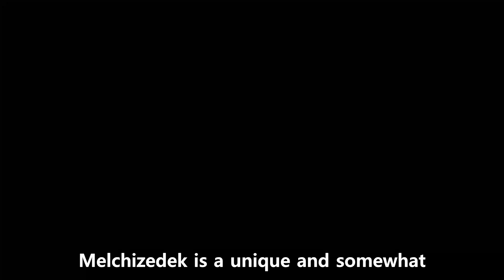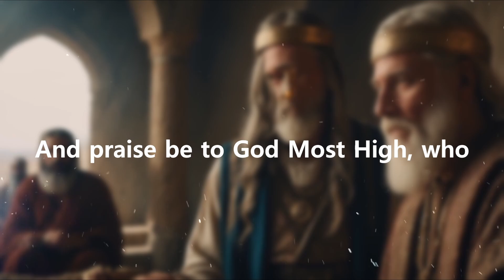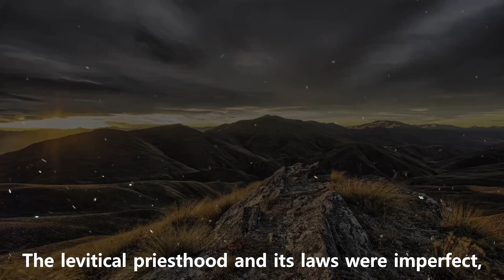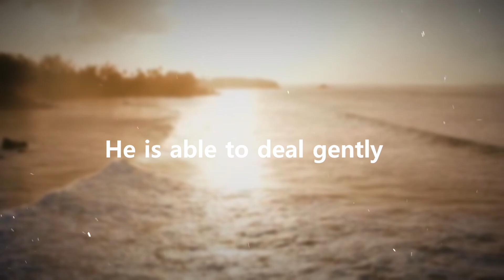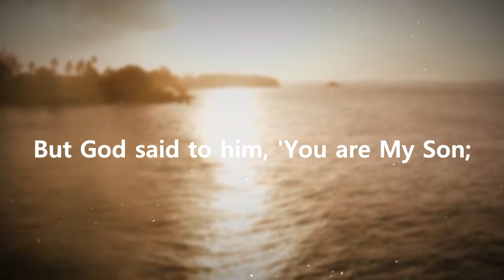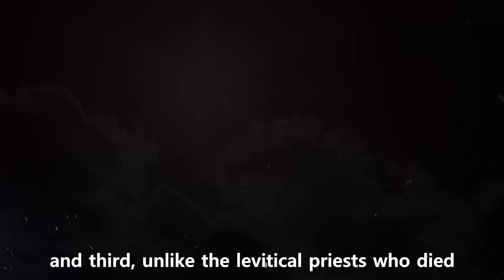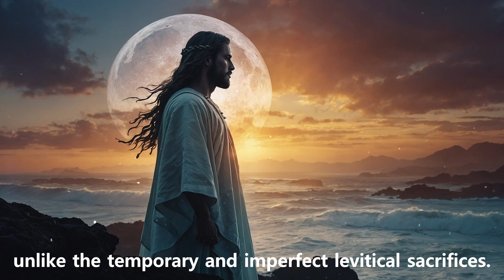Who was MELCHIZEDEK and why is he IMPORTANT to us (Explained Bible Stories)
Melchizedek is an important character in several religions, including Judaism, Christianity, and Islam. In the Bible, he appears in the book of Genesis as the king of Salem (which is often thought to be Jerusalem) and a priest of God Most High. He blesses Abraham and receives offerings from him, showing his special role as a priest.

In Christianity, Melchizedek is seen as a symbol of Jesus Christ. The New Testament book of Hebrews talks about him as a priest forever, without a known family history, which highlights the idea that Jesus is a priest in the same way, with an eternal and special priesthood.

In Islam, Melchizedek is not as well-known but is sometimes associated with figures who are just and pious. His mysterious nature has led to many different ideas and discussions about who he was and what he represents in these religions.